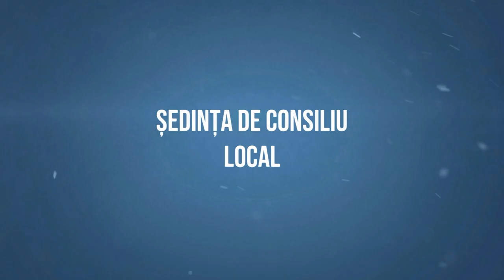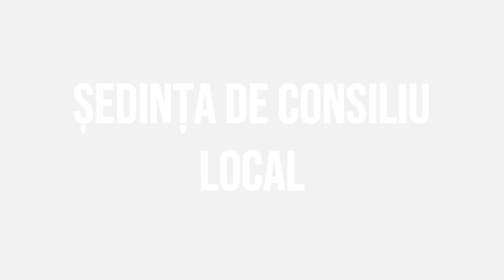# BUHOCI Sedinta Consiliului Local din 21 decembrie 2022 FILMARE # EXCLUSIV TV